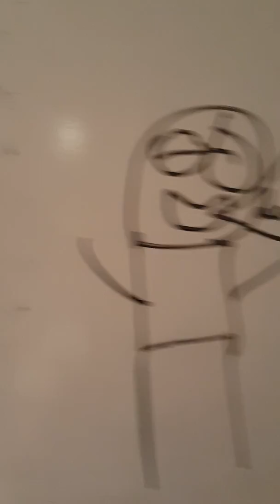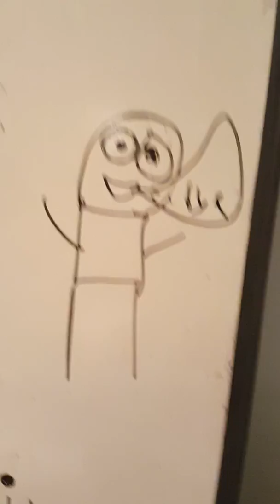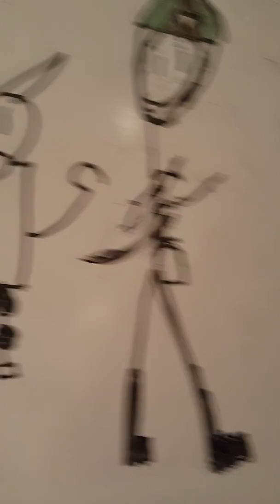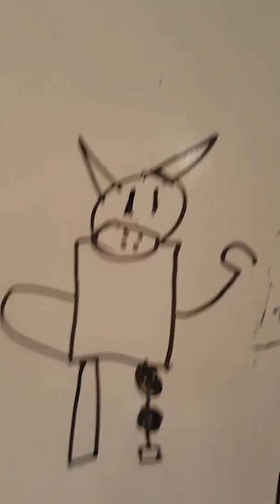Foxy a child and me ep1